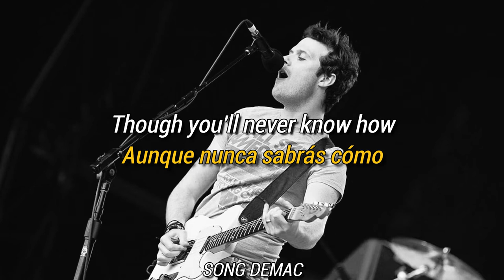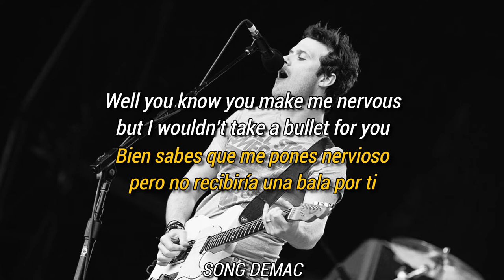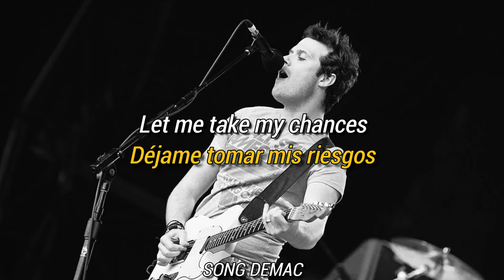Jon Fratelli - She's My Shaker (Sub)